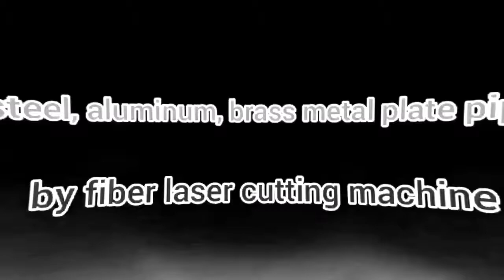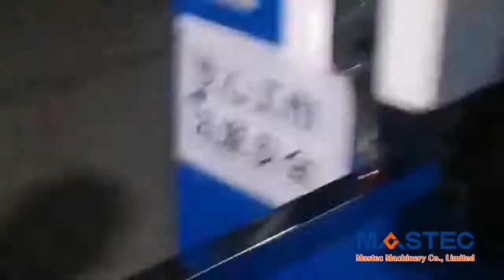ss brass aluminum metal plate pipe fiber laser cutting machine